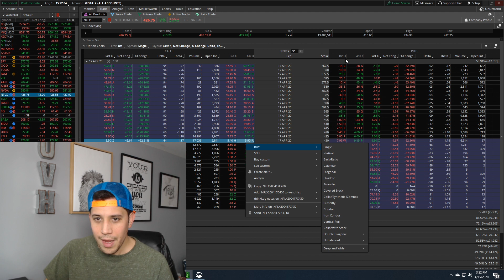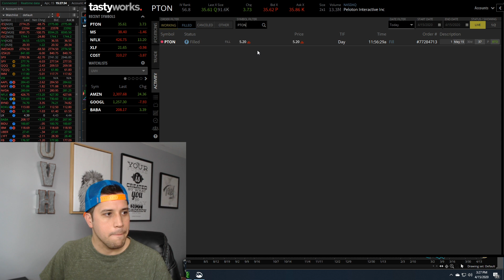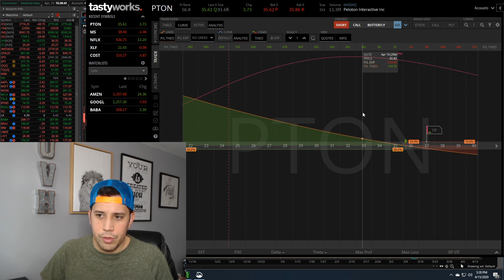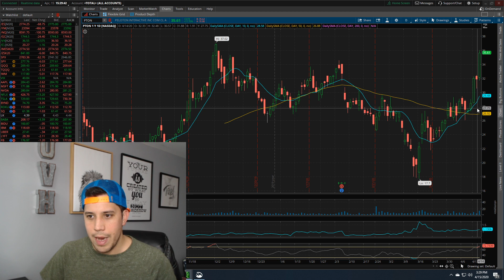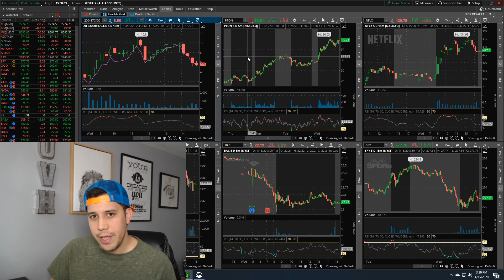Tomorrow Will Be Crazy - 2020 Stock Market Crash - Options Trading Watchlist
Today I closed out just over $300 in profits shorting GS, BAC and XLF for earnings. Tomorrow the jobs report hits as well as some other data. I opened new positions on MS and PTON. I'm currently trading /ES /MES SPY AAPL COST TLT TSLA NFLX.